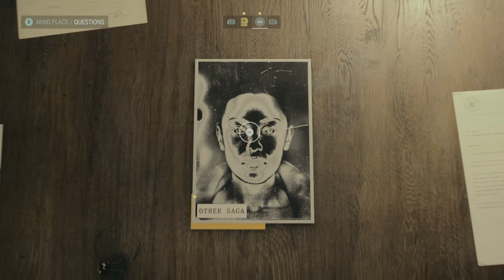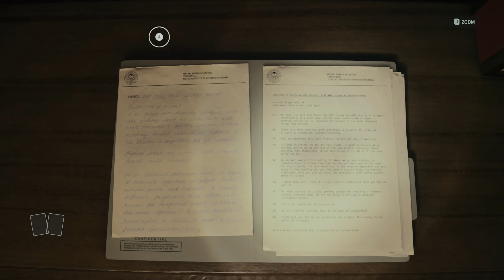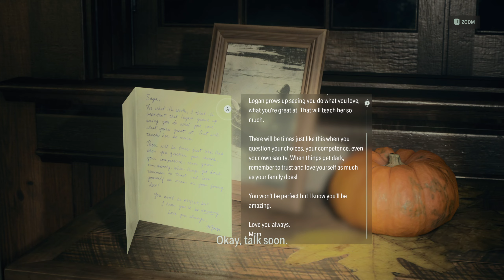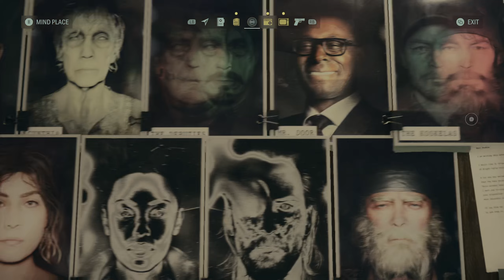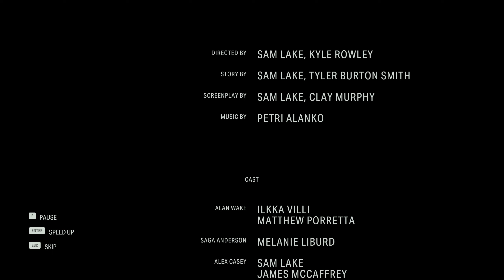Alan Wake 2 -Ending - 2023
Game:
AlanWake 2